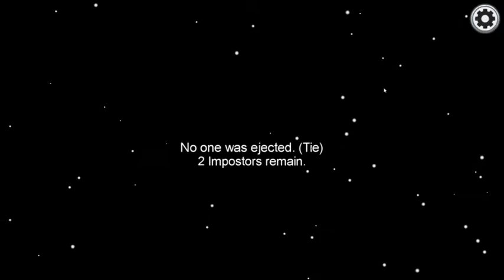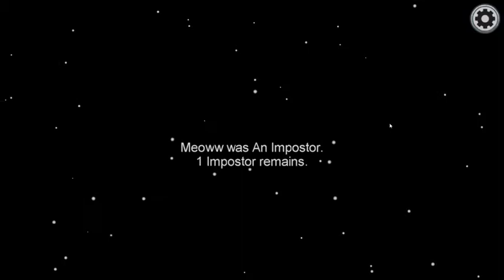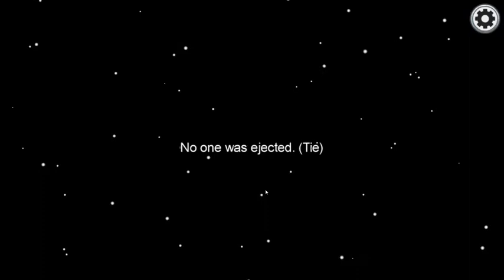Among us (don't trust anybody in the game)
Share as much as possible as there is strict competition with others
hopefully enjoy the gameplay